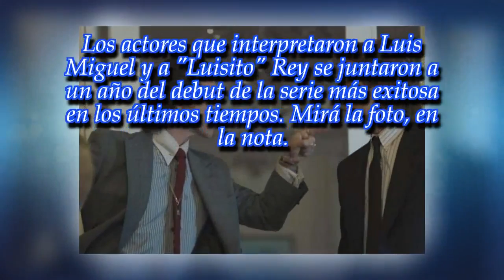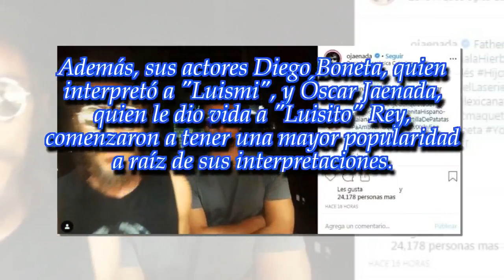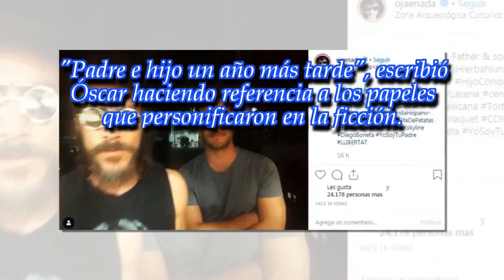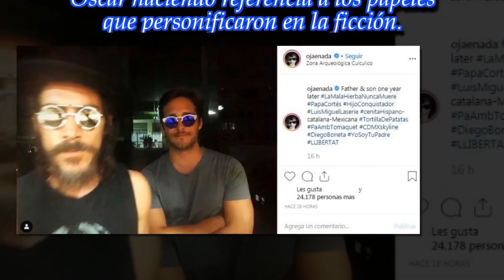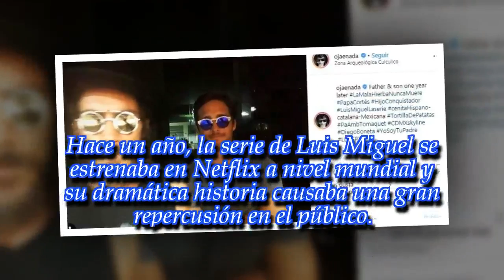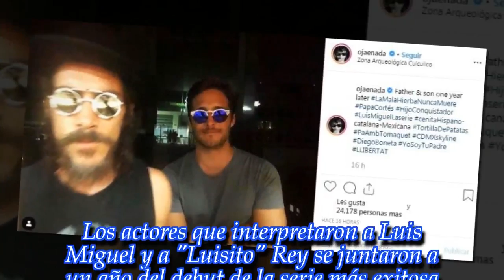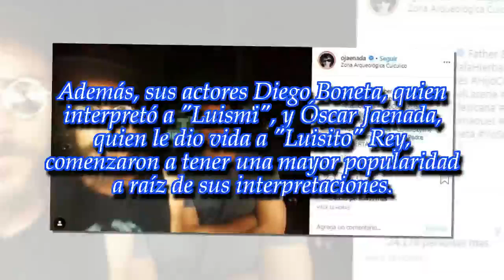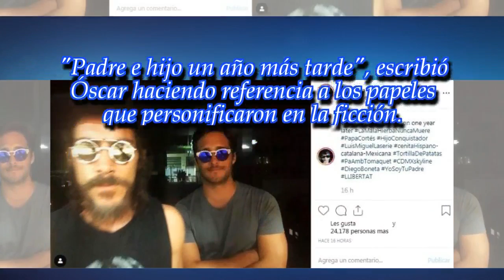El reencuentro entre Diego Boneta y Óscar Jaenada